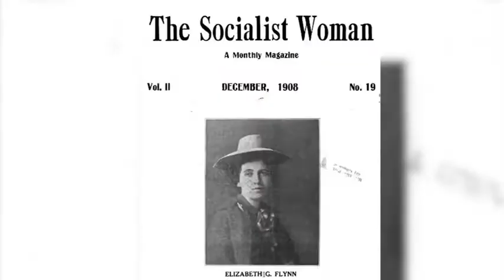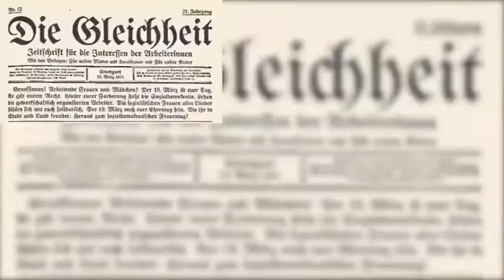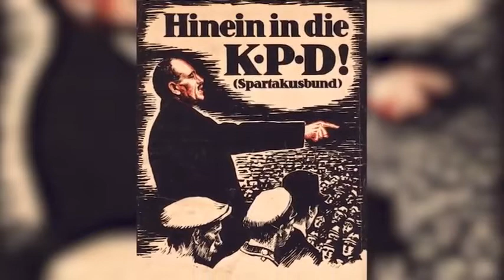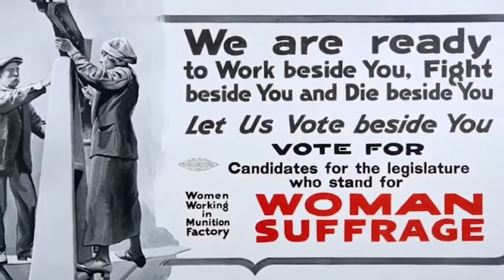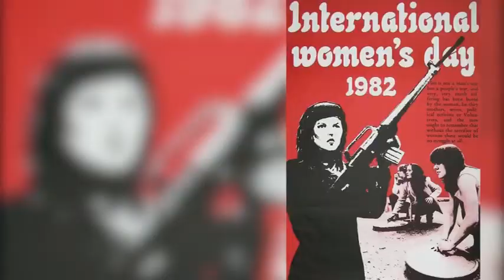FAHAMU HISTORIA YA SIKU YA WANAWAKE DUNIANI/CHANZO KILICHOFANYA KUWEPO KWA SIKU HII.